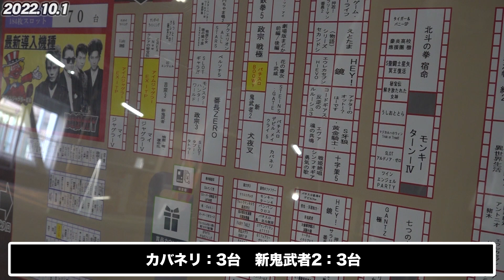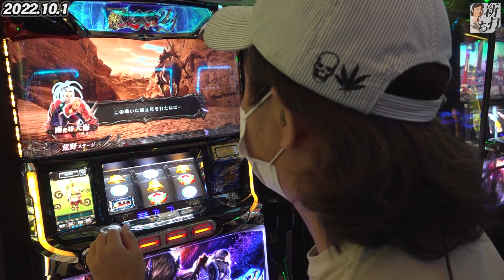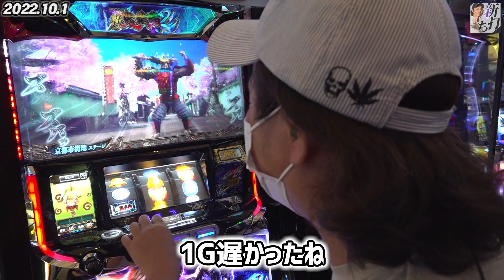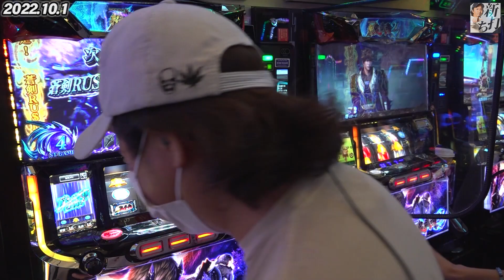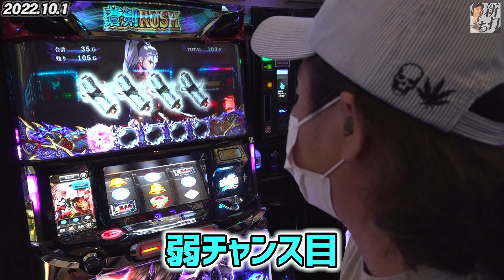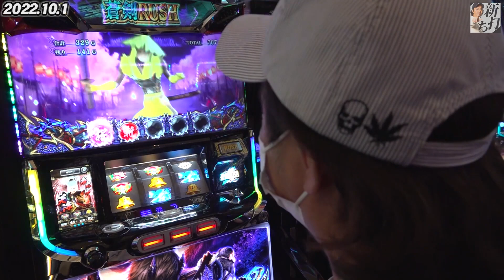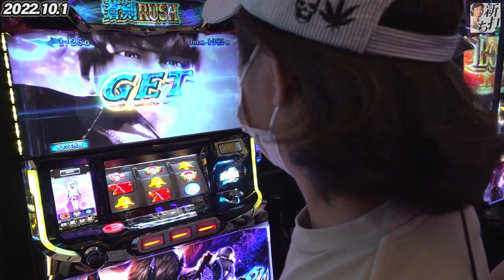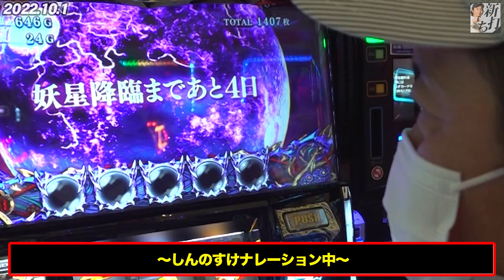47話【新打ち】（新鬼武者2）カオスな展開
しんのすけが新台を打ちます。
今回は【パチスロ 新鬼武者2】を実戦！！

【関連リンク】
しんのすけパチスロ倶楽部